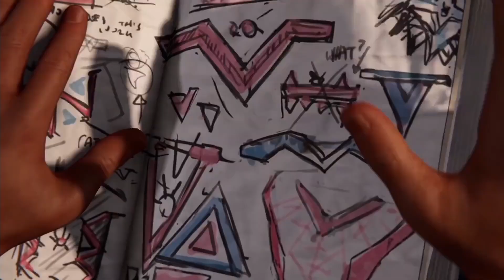How to avoid a Copyright Claim